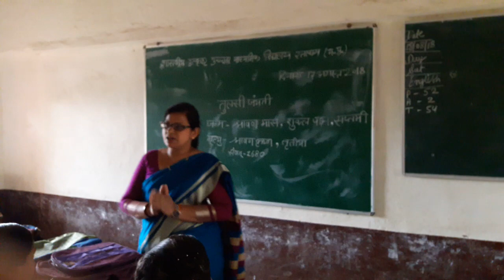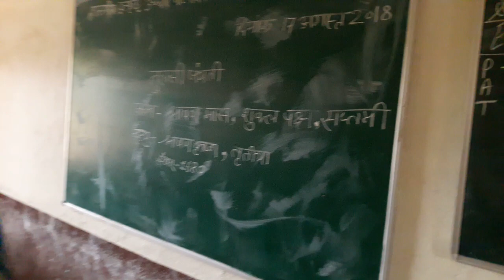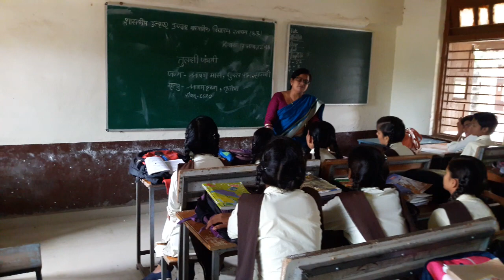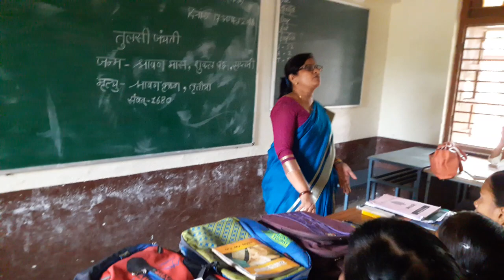Goswami Tulsidas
Excellence school Ratlam by Seema Agnihotri